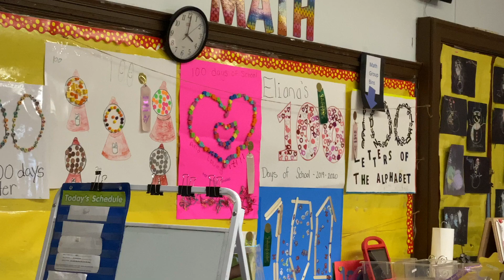FollowFriday ~ Peace Through Play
Step inside the classroom for a look at how these Northeastern students are using games and activities to engage young kids after school.